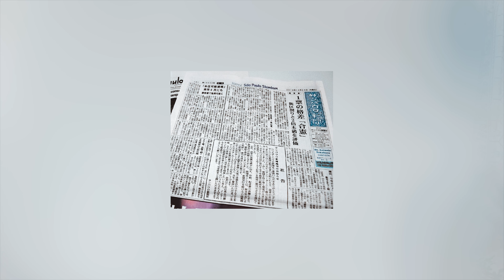हम नींद में क्यों गिरते हैं ? why we fall in sleeping shoobh facts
In this video you know about why we fall in sleeping and what are the reasons and what called and you will know about a newspaper through which you can grow a plant just putting it in the ground and many more random facts just watch full video you will definitely learn something.
इस वीडियो में आप जानते हैं कि हम नींद में क्यों गिरते हैं और क्या कारण हैं और क्या कहते हैं और आपको एक अखबार के बारे में पता होगा जिसके माध्यम से आप एक पौधे को जमीन में लगा सकते हैं और कई और यादृच्छिक तथ्य बस पूरा वीडियो देख सकते हैं कुछ सीखो।
Here you will get only facts and knowledge related content only. Please support us we need your support to grow our channel. you can also recommend some points and ideas how to run our channel because I am new in this field and I am trying my best for you so I can give you a quality content, Please cooperate with us. If somewhere in videos you fell that my voice is not clear and noisy please tell us in comment because I am using a 100 rs earphone for recording my voice and I am trying to enhance my voice in videos so you can hear my voice clear and loud. I will do changes in content time to time. As you know I am new youtuber and I have no money to buy any kind of accessories for this work. I am trying my best with all accessories which are present right now with me. When our channel start growing I will make my content more quality and enhance my video quality as well as voice.

My Inspiration:- As you all know him in this field FACTTECHZ owner!!! I know that reaching at that point where he is right now is difficult but not too much difficult if you all will support me then we will do it once day, But first of all I want to achieve only 1k subscribe and 4k watch time as I know you all will help me to achieve this Milestone.

Lenovo Ideapad Slim 3i 10th Gen Intel Core i5 15.6 inch